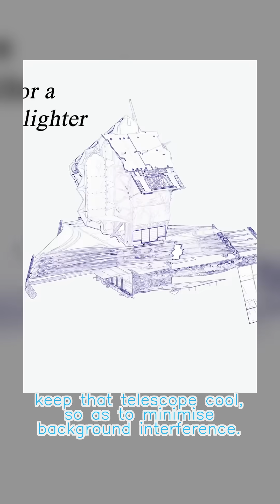Credit: SEA — All You Need to Know About the James Webb Telescope [4K]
Made by Atropos
If you know any more creators who don't do clips, leave them in the comments below!